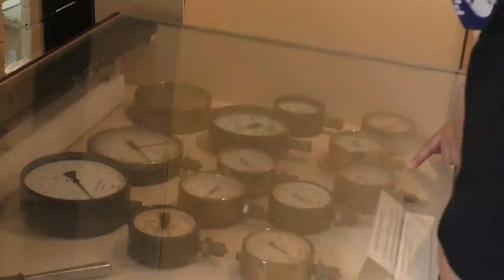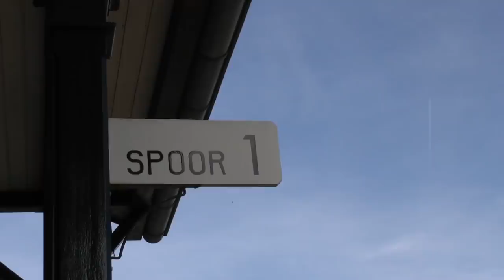DE TREINTJES | PODKAT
Aaron en Bryson waren laatst op bezoek gegaan bij het smalspoormuseum in Valkenburg ZH (Katwijk).  Het was saai maar met hun eigen fantasie konden zij dat heel goed compenseren.

PodKat wordt geproduceerd door Sociaal Content Creators